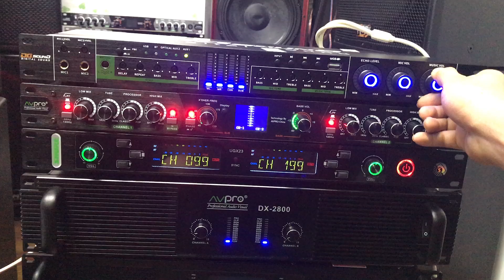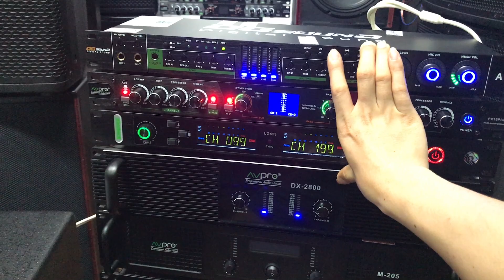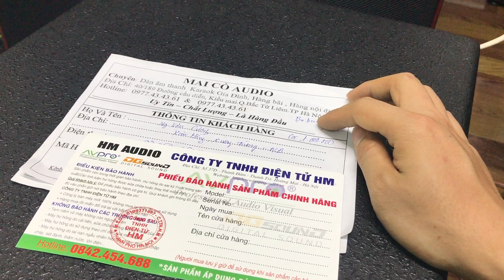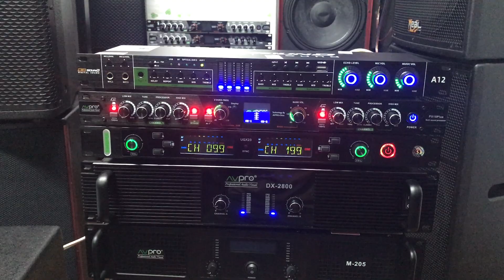Bộ Dàn karaoke / Chính Hãng Avpro Mới 100% _ / Gửi A Cường [Nam Định] Holine : 0977 43 43 61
Bộ karaoke bao gồm
_ Đẩy Avpro DX2800 Chính Hãng
_ Nâng tiếng px15 plus chính Hãng
_Vang cơ A12 Avpro chính Hãng
_ mic không dây UGX23
_Loa b3 bass 30 1 kèn
_Siêu trầm tanoy bass 30

chọn Bộ full hàng Mới 100%

Bộ dàn karaoke ,
Bộ karaoke,
dàn karaoke,
thiết bị âm thanh,
thiết bị âm thanh bãi,
eq bãi,
eq bãi xịn,
lọc xì bãi ,
lọc eq bãi,
lọc nhạc karaoke,
bộ lọc karaoke,
bộ chống hú karaoke,
dàn âm thanh,
bộ dàn âm thanh,
âm thanh bãi xịn,
bộ karaoke gia đình giá rẻ,
dàn hát gia đình cao cấp,
dàn karaoke phòng hát,
trọn bộ karaoke,
bộ hát karaoke giá rẻ,
bộ hát hay nhất,
bộ karaoke gia đình mới tinh,
dàn hát karaoke cao cấp,